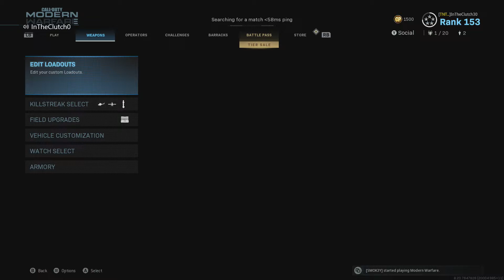THERE IS A TANK IN INFECTED!?!? - Modern Warfare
We are back on cod of course, but we are playing 2 games of infected and both games i don't get crazy amount of kills but i get a decent amount in the first one but get very small amount in game 2 but get a fire throwing knife kill. SINCE WHEN HAS KILL STREAKS BEEN IN INFECTED!?!? Hope you enjoy.